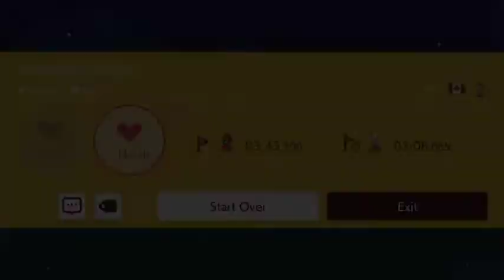I Cant Believe I Fell For The Same OFF/ON Switch TWICE!!!!!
Welcome back to another episode of the Super Expert Endless Challenge

Where I cant believe i fell for the same off on switch twice